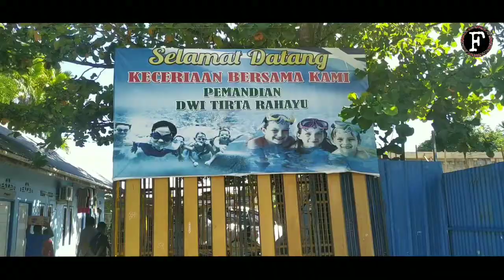Perjalanan Field trip Kelas III SD. Bahagia!!!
perjalanan field trip sekolah